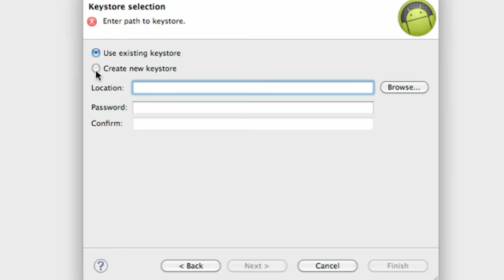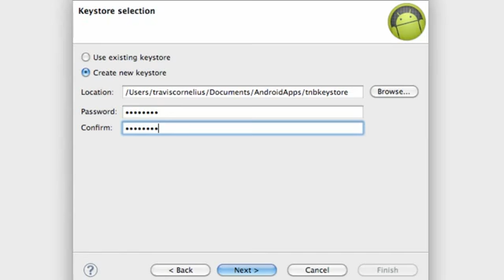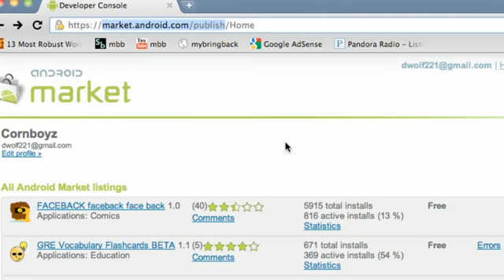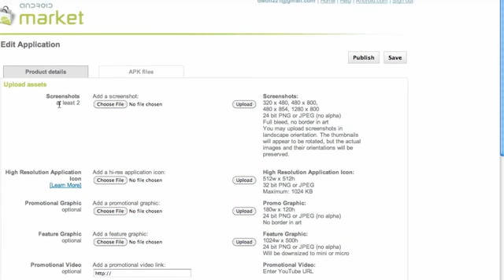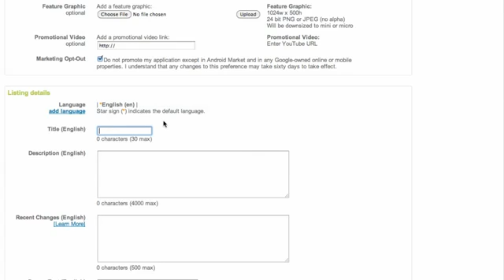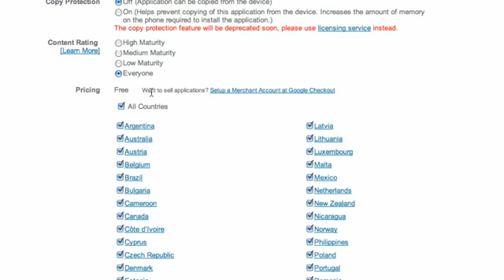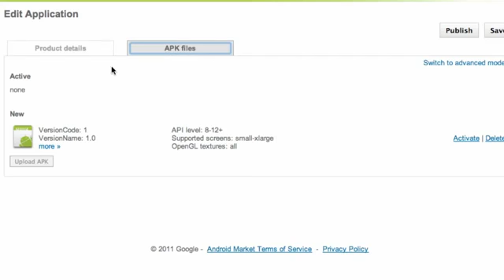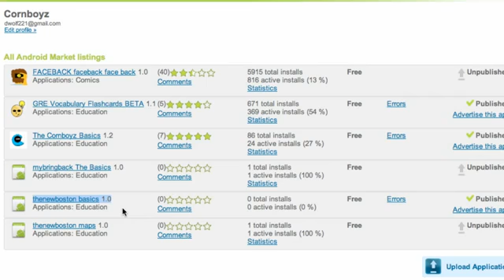Android Application Development 199 Putting an App on the Market